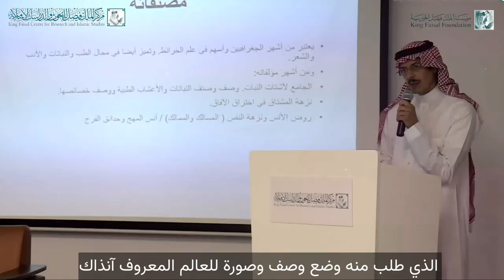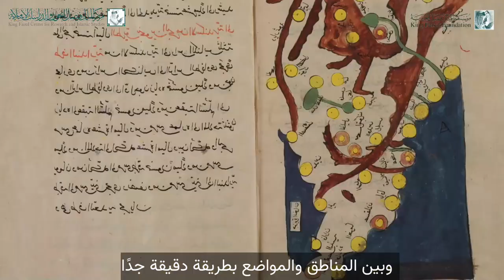الإدريسي، أوّل من أسّس علم الخرائط بمفهومه الحديث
دعاه ملك صقلية ليضع وصفًا وتصوّرًا لخريطة العالم الذي عرفه الإنسان في ذلك الوقت.

كان أوّل من أسّس علم الخرائط بمفهومه الحديث، وبرع في علم الجغرافيا، ورسم الأقاليم الجغرافية السبعة؛ العالم الإدريسي.

كتابه "نزهة المشتاق"، الذي ألّفه عام 549هـ/ 1154م، اشتهر أكثر من أي كتاب آخر.

تعرّفوا على المزيد في محاضرة "نزهة المشتاق مع العالم الجغرافي الإدريسي"، التي عقدها مركز الملك فيصل للبحوث والدراسات الإسلاميّة بالتعاون مع الجمعية الجغرافية السعودية - جامعة الملك سعود: